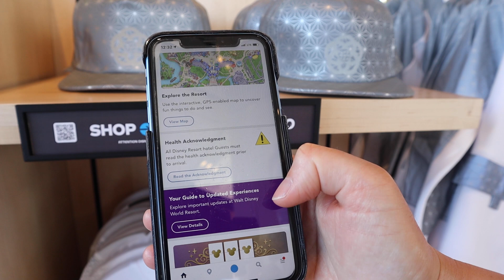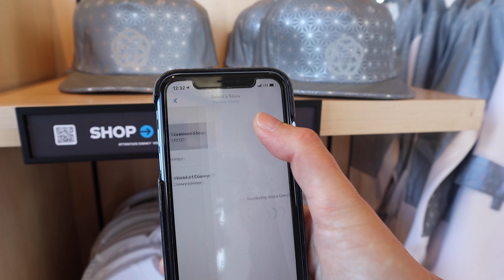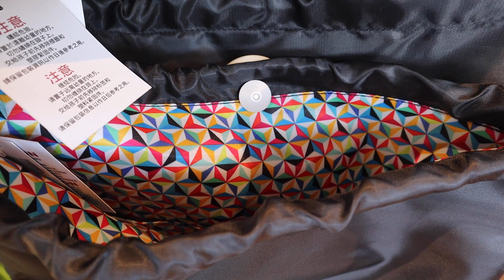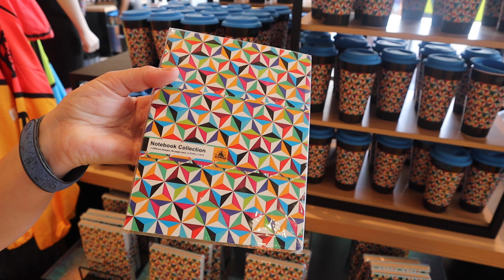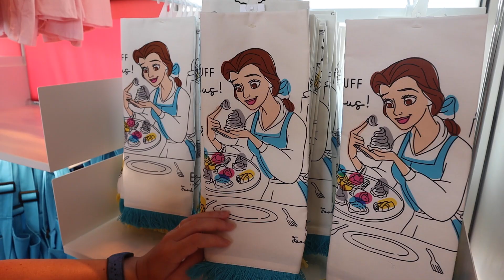Mercancía Disney en la tienda Creations Shop en Epcot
Acompaña a Meli en este recorrido de compras por la tienda Creations Shop de Epcot. Podrán ver la variedad de mercancía Disney que se ofrece en ella, entre ellas colecciones exclusivas.

Para una cotización sin compromiso de unas vacaciones a Disney contacta uno de los agentes especializados de Dreams Unlimited Travel

SiDisney es parte del grupo The Dis.